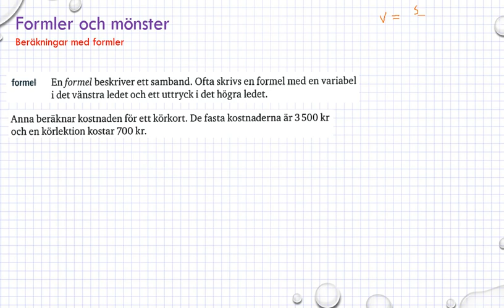Genomgång Matematik 5000 Ma 1b Kapitel 3 Algebra Beräkningar med formler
Genomgång Matematik 5000 Ma 1b   Kapitel 3   Algebra   Beräkningar med formler       Besök gärna min google site för mer matte videoklipp :